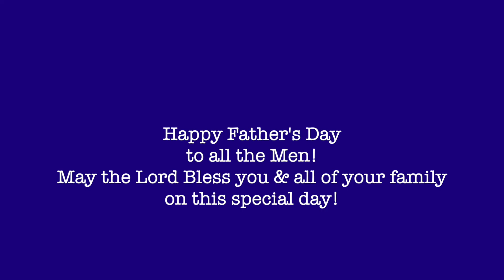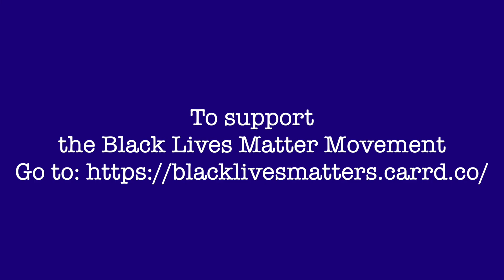6-21-2020 - Practice What You Preach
Come join the New Life in the Bronx Church CMA family as they celebrate God's goodness and grace.  Today Pastor Cole will discuss the key ingredient to the church restoring its integrity in the local and national community, as God encourages believers to Practice What They Preach.